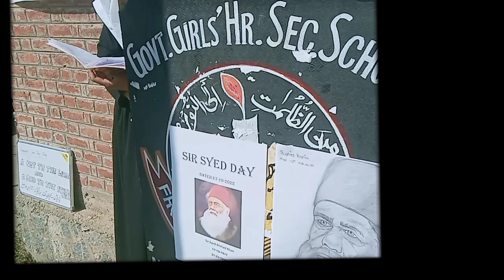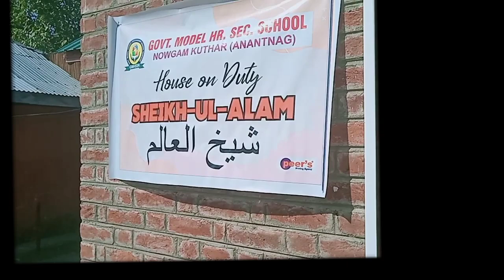latest kashmiri naat shareef ghss Nowgam @jaykaykhan jammuandkashmir beautifulvoice